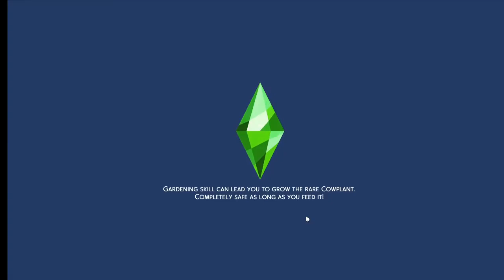FINALE PART 1 // The Sims 4: Big Brother Challenge Episode 12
The very first part of the end!